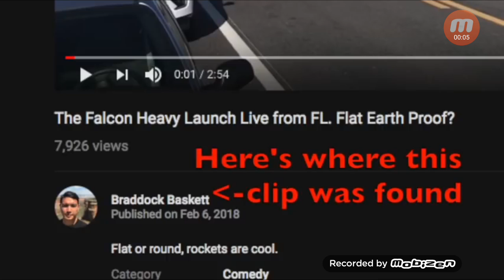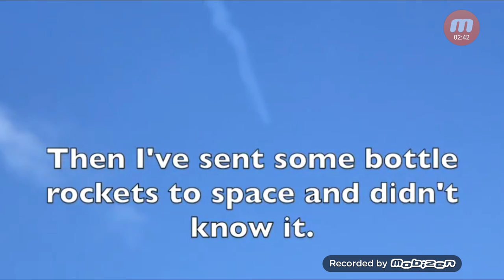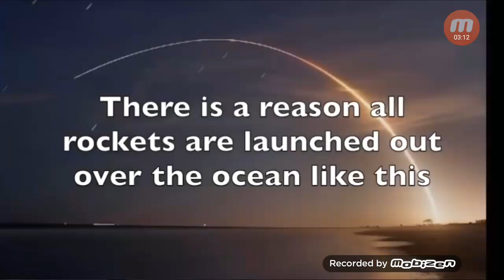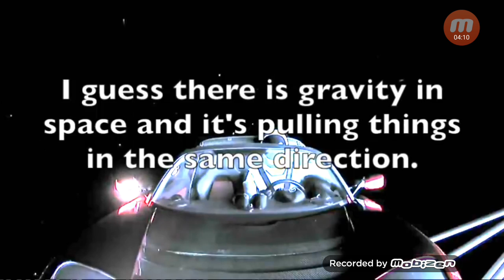개돼지는 보고도 못본다. Spacex편